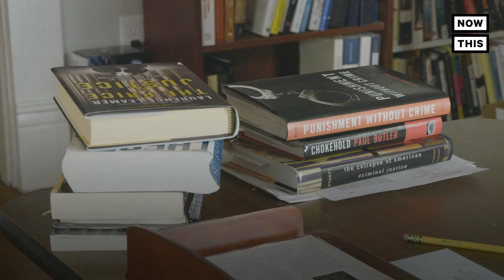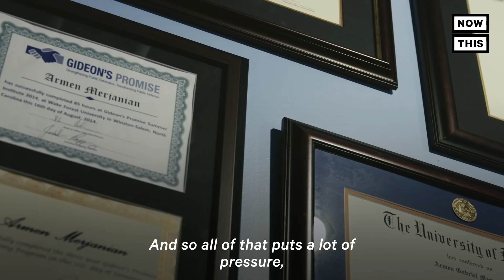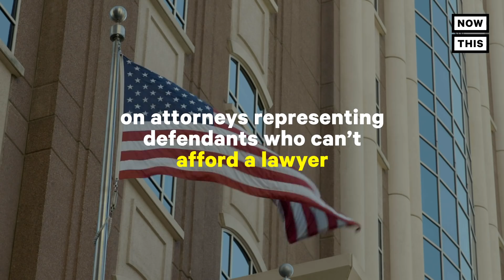How Bad Lawyers Get Rich Off People in Houston Jails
'It makes me feel like they're playing a game with us' — Some incarcerated people in Houston wait in jail for years, only to get poor representation from 'terrible lawyers.' Here's how the situation got so bad.

To learn more about indigent defense in Harris County, visit: RestoringJustice.org